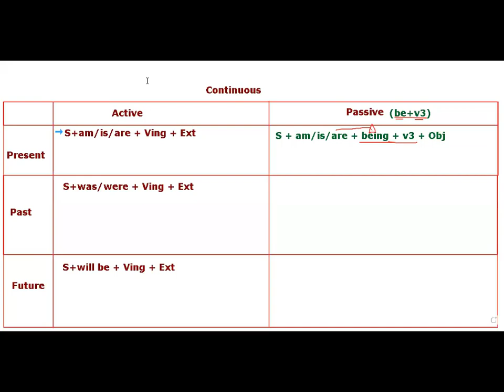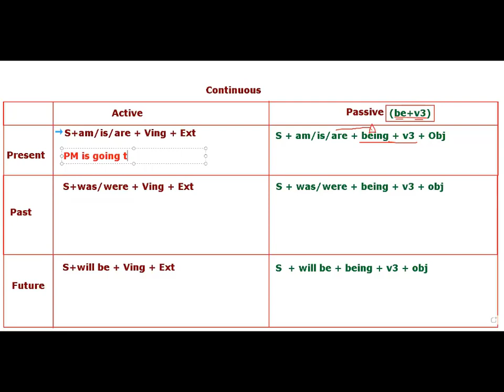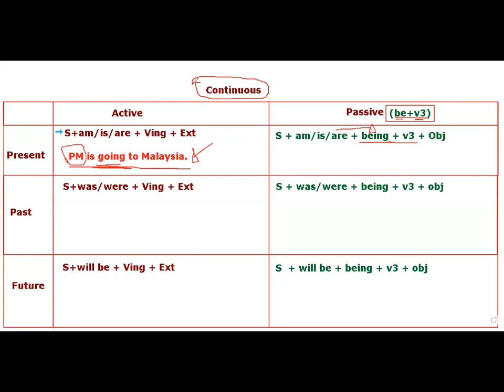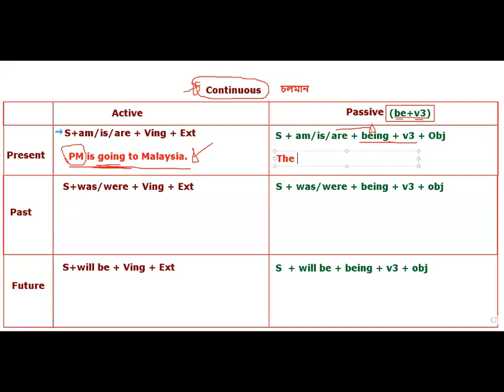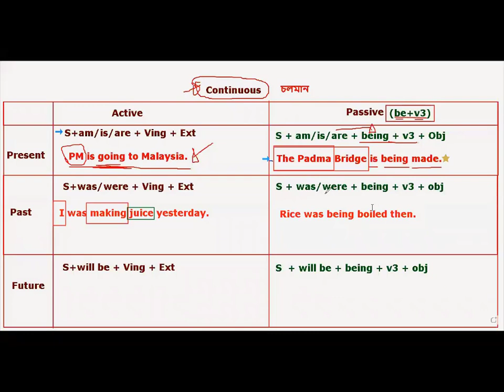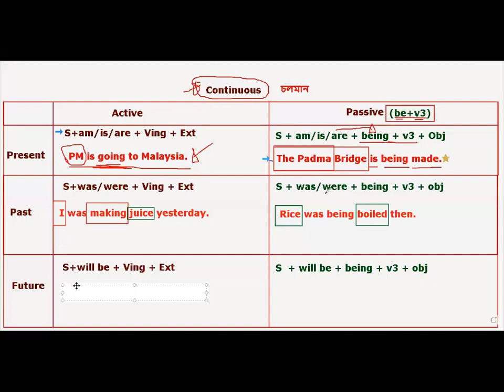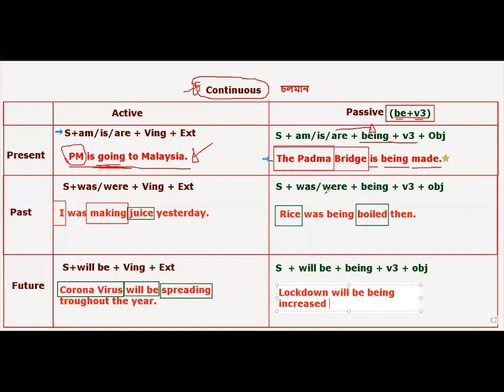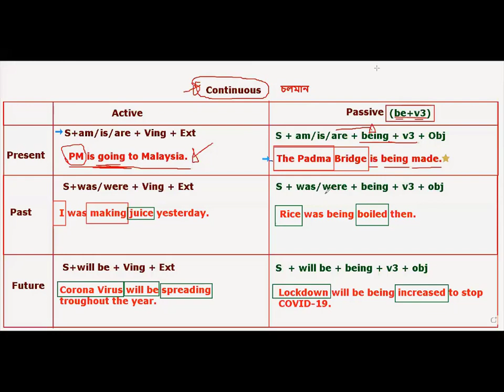HSC English || Right forms of Verbs || Lecture 02